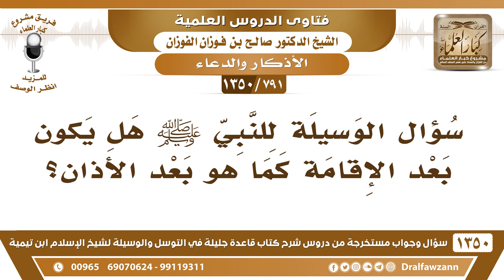[791 /1350] سؤال الوسيلة للنبي ﷺ هل يكون بعد الإقامة كما هو بعد الأذان؟ الشيخ صالح الفوزان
-[791 /1350] السؤال: سؤال الوسيلة للنبي صلى الله عليه وسلم هل يكون بعد الإقامة كما هو بعد الأذان؟
 الجواب: لا أعرف هذا، المعروف أنه بعد الأذان، بعد الإقامة ما يُمليك لو بغيت، ما بعدها إلا تكبيرة الإحرام، ولا أعرف أنه يُقال بعد الإقامة، لكن المشروع إنك تقول مثل ما يقول المُقيم تُتابعهُ فقط.
للاشتراك في قناة الشيخ صالح الفوزان
أسئلة وأجوبة من شرح قاعدة جليلة ( 1350 ) مقطع

للاستفسار والإقتراحات والدعم
رئيس الفريق
لمشروع كبار العلماء